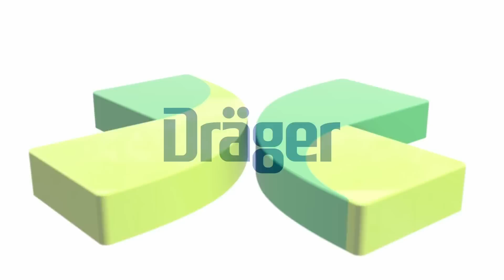Visit Drager at Arab Health 2023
Turning technology into “Technology for Life”

Dräger manufactures medical and safety technology products. In so doing, we protect, support, and save people's lives around the world in hospitals, with fire departments, emergency services, authorities, and in mining as well as industry. Founded in Lübeck in 1889, Dräger has grown into a worldwide, listed enterprise in its fifth generation as a family-run business. Dräger has more than 15,000 employees worldwide and is present in over 190 countries around the globe.

“Technology for Life” is the guiding philosophy. Whether in the operating room, in intensive care or emergency response services, Dräger products protect, support and save lives.

Dräger offers its customers anesthesia workstations, medical ventilation, patient monitoring as well as neonatal care for premature babies and newborns. With ceiling supply units, IT solutions for the OR, and gas management systems the company is at the customer’s side throughout the entire hospital.

This is what drives us: Improving Acute Care

As Your Specialist in Acute Care, we are committed to supporting you in improving clinical outcomes, managing costs, enhancing patient experiences and ensuring staff satisfaction. That's why, for over 125 years, we have been passionate about developing technologies, products, educational content and services for acute care that can help you achieve your goals. At Dräger our products and services focus on every area of your hospital – to meet all your needs and help you protect, support and save lives.

Protective therapies

We understand that you face a variety of daily challenges in acute care. We aim to help you gain important knowledge relevant to everyday work and provide products, services and insights that contribute to the steady improvement of your acute care departments.

Connected technologies

Connecting medical technologies can revolutionize care. One of many advantages is better-informed treatment decisions with the help of comprehensive patient data. The immense amount of data gathered every day also raises the question of cybersecurity. At Dräger medical, we make sure to mitigate those risks throughout the entire product lifecycle.

Care-centred workplaces

Our expertise in ergonomic workplace design helps you tailor your hospital planning – for both current and future needs. When your workplace is efficiently designed, workflow automatically becomes more efficient as well.

Comprehensive services

We’re more than just product manufacturers. At Dräger hospital, we focus on adding value to your investments. We offer fast and efficient services, as well as expert-led training courses – to make sure you can always best use our products while maximizing uptime of equipment.